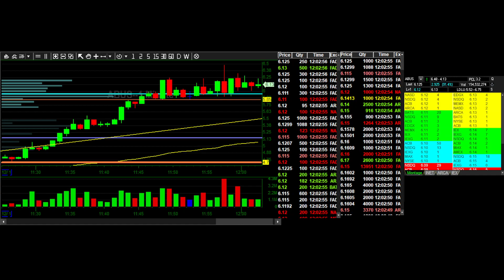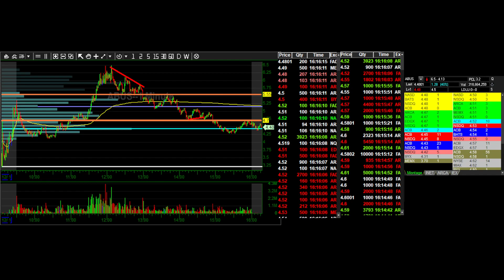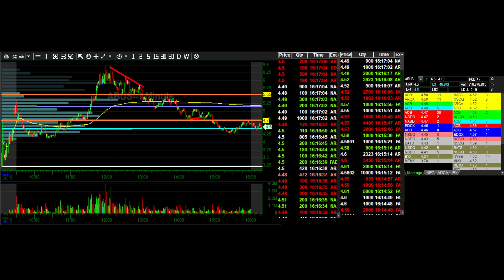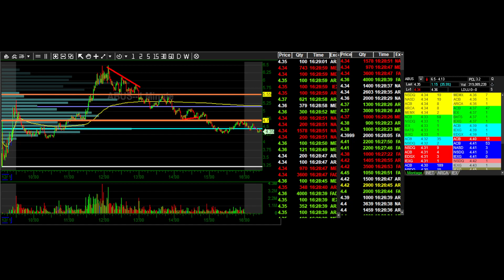Tape ABUS Midday Squeeze - 01 December 2021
Tape ABUS Midday Squeeze

Trading acciones americanas

0:00 - Squeezing
10:00 - 6$ test
22:00 - Stuff
31:00 - HOD clearout
40:00 - Key level test
48:00 - Vol level test
55:00 - Push
1:02:00 - fails
1:21:00 - Key level reject
1:24:00 - Fails
1:44:00 - Fails
2:03:00 - Back side key level test
2:20:00 - Fails
3:00:00 - Morning Key level support
3:27:00 - Fails
4:27:00 - Market closed